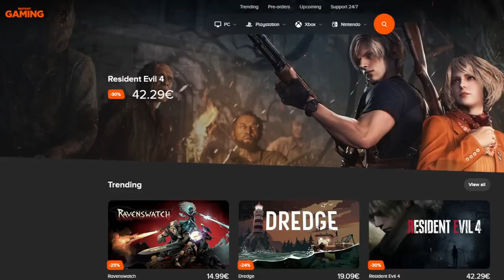DUEL INVOCATION GOKU SSJ3 TAG VEGETA SS2 vs CHAFTDIVINE ! DB LEGENDS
Duel INVOCATION sur le jeu DBLegends vs @LudivineLaGEEK pour GOKU SSJ3 TAG VEGETA SSJ2 LF !